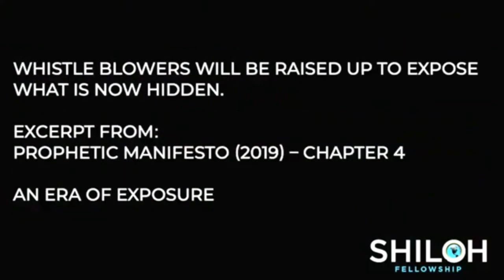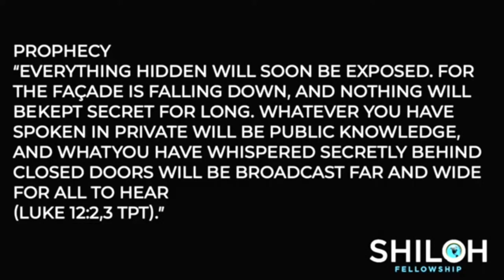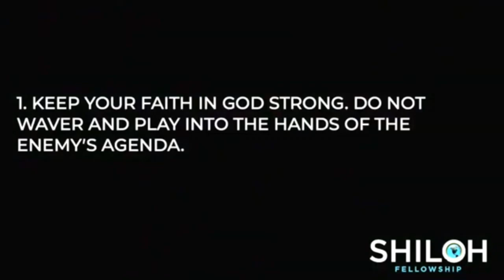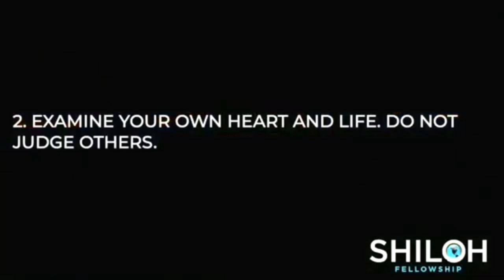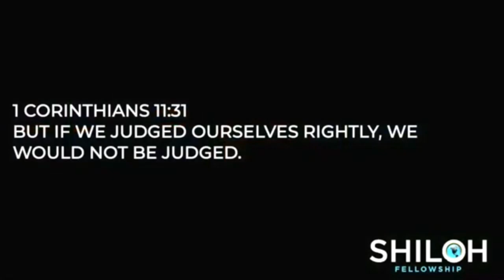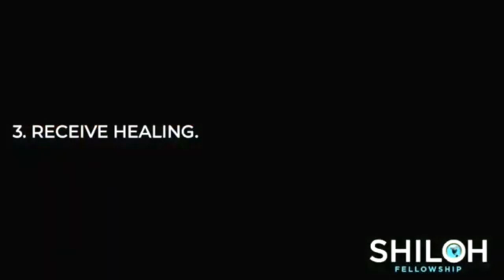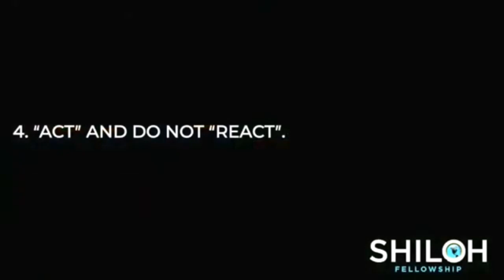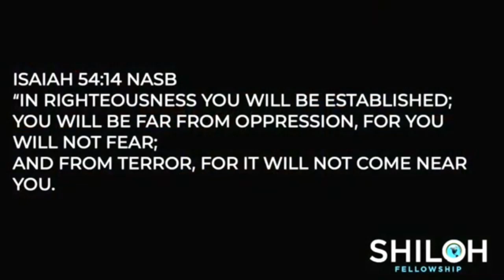Patricia King PROPHETIC WORD 🚨[When a Church Leader is Exposed] Prophecy 2023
Patricia King PROPHETIC WORD 🚨[When a Leader is Exposed] Prophecy 2023
Patricia King spoke to her church about allegations and what to do when a church leader is exposed. There are many prophetic words about God bringing judgment to the church and those prophecies have been playing out. Patricia offers great wisdom on how to handle these situations without losing your faith.

CHAPTERS:
00:00 Prayer
1:00 Message from Patricia King
5:55 Prophetic Word regarding God exposing and judging the church
6:28 Message Continued
32:44 Prophetic Words for 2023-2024

Patricia King is a respected apostolic and prophetic minister, an inventive entrepreneur, spiritual mentor, and a true mother in the faith. She is committed to loving God, loving people, and advancing the Kingdom through media, missions, events and outreach. Patricia King Ministries promotes the character and nature of Jesus Christ through the in-dwelling grace of Holy Spirit. She believes God’s light belongs in the darkness, shining the life and hope of Jesus to those who long to know Him.

Section 107 of the U.S. Copyright Act states: "Notwithstanding the provisions of Section 106 and 106a, the fair use of a copyrighted work, including such use by reproduction in copies of phonorecords or by any other means specified by that section, for purposes such as criticism, comment, news reporting, teaching, scholarship, or research, is not an infringement of copyright."